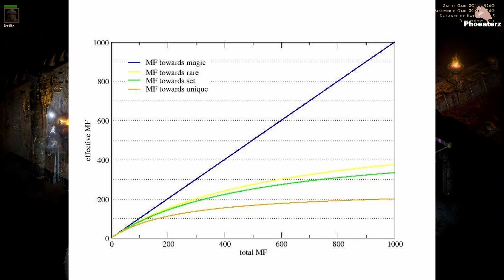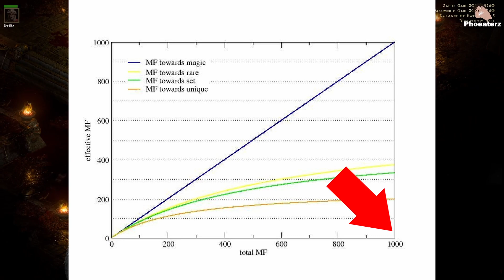There is no perfect magic find percentage. [Guide] | Diablo 2 Resurrected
There is no perfect magic find percentage. If there was, then you would easily have a percentage handed to you.

0:00 - There is no perfect Magic Find percentage
0:24 - You know why you farm in hell?
0:53 - Magic Find diminishing returns
1:12 - Are these sacrifices worth it?
2:13 - What is the best way to play?